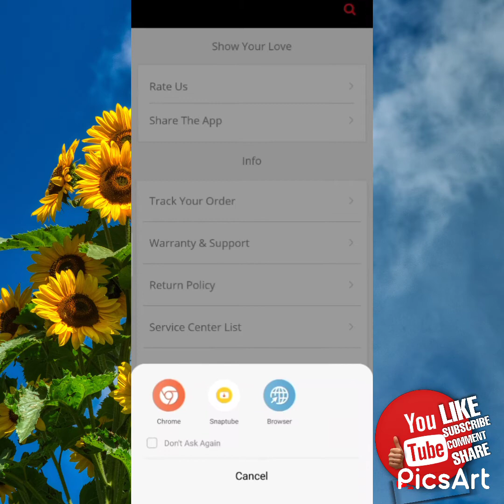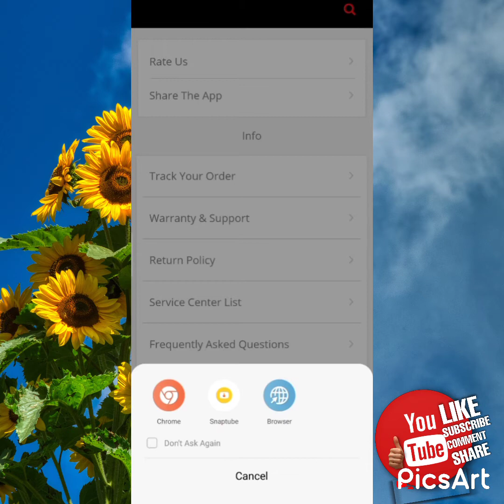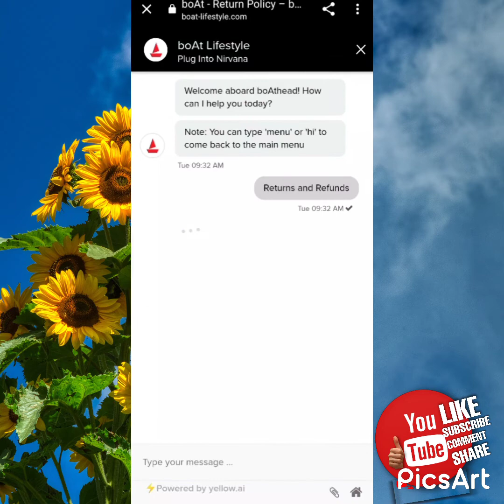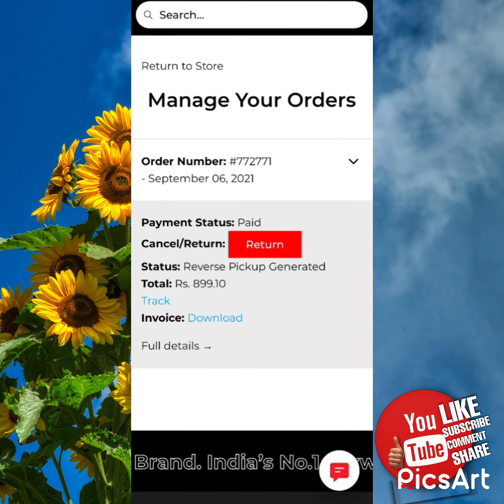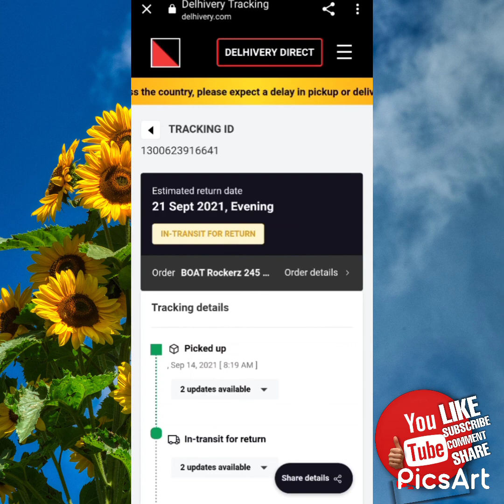How to "track" BOAT website order. purchase & return order track Kaise kare.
boat order cancellation

BOAT" product return Kaise kare.How to return Boat product.